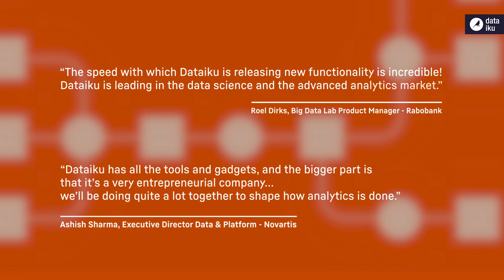Why Customers Love Working With Dataiku, the Platform for Everyday AI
Dataiku alleviates the pains individuals, teams, and executives face when building AI into their business processes and operations. But don't take our word for it — our customers talk about how Dataiku has been more than a vendor to them, but a partner to their success. This short video features clips of speakers from Etihad Airways, Deloitte, Rabobank, Novartis, and Pfizer.